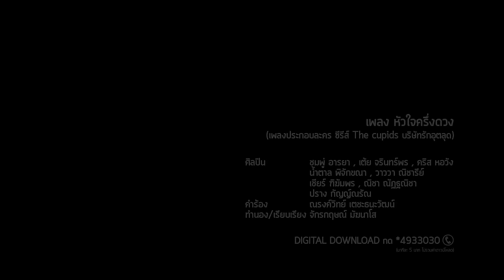หัวใจครึ่งดวง Ost.ซีรีส์ The Cupids บริษัทรักอุตลุด | รวมศิลปินหญิง | Official MV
หัวใจครึ่งดวง Ost.  (ซีรีส์ The Cupids บริษัทรักอุตลุด)
ศิลปิน   ชมพู่ อารยา , เต้ย จรินทร์พร , คริส หอวัง , น้ำตาล พิจักขณา , วาววา ณิชารีย์ , เชียร์ ฑิฆัมพร , ณิชา ณัฏฐณิชา , ปราง กัญญ์ณรัณ

เมื่อ 8 สาวได้รับโจทย์ให้หาแฟนภายใน 1 ปี ภารกิจตามล่าหาหัวใจอีกครึ่งดวงจึงเกิดขึ้น
“หัวใจครึ่งดวง” เพลงน่ารักสดใส ที่จะพาคุณออกไปค้นหาคนที่ใช่ ไม่ว่าจะอยู่ในน้ำหรือบนฟ้า ถ้าเจอแล้วอย่าลืมรีบบอกว่าหัวใจเราเต้นตรงกัน เพลงธีมของ ซีรีส์ The Cupids บริษัทรักอุตลุด ที่ 8 นางเอก ชมพู่ อารยา, เต้ย จรินทร์พร, คริส หอวัง, น้ำตาล พิจักขณา , วาววา ณิชารีย์ , เชียร์ ฑิฆัมพร , ณิชา ณัฏฐณิชา และ ปราง กัญญ์ณรัณ มาจับไมค์ร้องเพลงด้วยกัน ซึ่งเพลงนี้จะเป็นเพลงประจำตัวของกามเทพทั้ง 8 ด้วย

อยู่ที่ไหน บนฟ้า ในน้ำ ไม่รู้ว่ามันอยู่หนใด มีใครเห็น ความรัก บ้างไหม ใครรู้ก็ช่วยบอกฉันสักที
ก็มันเหงา มันเฉา มันหนาว ไม่รู้จะไปคิดถึงใครดี ใจดวงนี้ ต้องการ ความรัก อยากพักพิงใจกับใครสักคน
* เหมือนหัวใจมันขาดหายไปครึ่งนึง ให้เราต้องค้นเจอ หวังว่าคงจะได้เจอกันสักวัน
** ออกตามหาหัวใจครึ่งดวงของฉันที่มันขาดหายไป ใครกันนะ ที่เป็น อีกครึ่งของใจที่หามานาน
ออกตามหาหัวใจเรื่อยไป ถ้าใช่ตัวเธออย่าเพิ่งรำคาญ  ก็ไม่เคย เจอะความซึ้ง เจอะความหวาน เหมือนใครๆ
อีกนานไหม ไม่รู้ วันไหน ที่หัวใจมันจะได้เติมเต็ม ต้องเล่นเกม ความรัก กี่ครั้ง ถึงหัวใจมันจะได้เจอเธอ
มีใครไหม ช่วยฉัน ตามหา รักแท้ที่ยังไม่พบไม่เจอ หากเป็นเธอ ช่วยทำ ให้รู้ ว่าหัวใจเรามันเต้นตรงกัน